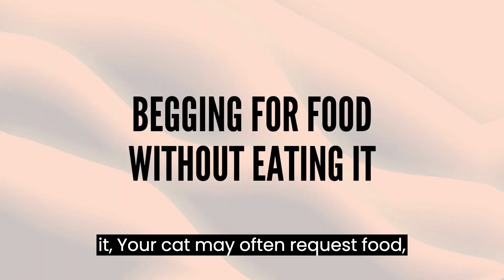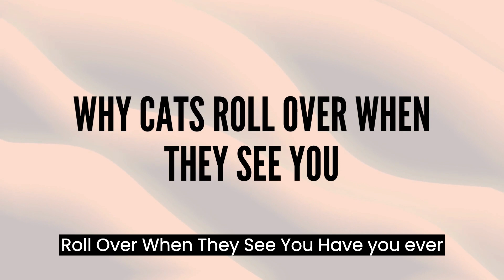The Meaning Behind 14 Strangest Cat Behaviors | Topissimo Animals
Discover the fascinating world of feline behavior! 🐱 If you've ever wondered about those quirky habits your cat has, you're not alone. Join us as we delve into the intriguing world of cats and uncover the meanings behind 14 of their most peculiar behaviors. From why they beg for food but don't eat it to the secrets behind their sudden bursts of energy, we've got it all covered in this enlightening video. Whether you're a cat owner or just curious about our feline friends, this is a must-watch! 🐾
Your journey into the minds of cats starts here! 📚🐈

Cats are enigmatic creatures with complex body language. If you share your life with a feline friend, you've probably observed their quirky behaviors that pique your curiosity. In this video, we'll explore 14 peculiar habits exhibited by cats and unravel the meanings behind them.
Begging for food without eating it.
Your cat may often request food, sniff it, and then walk away. This behavior indicates your cat's craving for attention and affection. Recent research from the University of Vienna suggests that cats associate food with love, making feeding a symbol of affection for them. So, when your cat seeks attention or love, they may express it through snack requests. However, if your cat suddenly loses interest in their favorite treat, it's essential to consult your vet, as it could signify an underlying health issue.
Sudden bursts of energy, sprinting around.
Do you ever witness your cat darting around the house, only to halt abruptly? This behavior often results from pent-up energy reaching a tipping point. Cats are natural predators, and domestic cats retain these instincts to some degree. Occasionally, they feel the urge to hunt and exercise these innate behaviors. If a cat isn't getting enough physical activity during the day, these energetic bursts serve as a release. Additionally, external stimuli like other animals' scents or sounds can trigger these playful sprints. Cats have highly sensitive hearing, so they might respond to birds outside the window or other auditory cues.
Why cats bury their waste.
Cats bury their waste for reasons beyond cleanliness. Although cat feces may all smell similar to us, cats can distinguish their waste from others' due to chemical scent markers called pheromones present in their urine and feces. In the wild, covering feces helped eliminate odors and deter predators. Domesticated cats retain these survival instincts and continue to protect their territory. Just as they cover their waste, cats may bury uneaten food to hide their trail and avoid attracting potential predators or prey. Unlike scavengers, cats don't bury food for later consumption.
Why cats roll over when they see you.
Have you ever wondered why your cat exposes its belly when it sees you? Contrary to popular belief, most cats don't enjoy belly rubs. When a cat lies on its back and displays its belly, it's a way of greeting you and expressing happiness at your presence. They hope to receive attention, treats, or pets. However, it's crucial to note that this position shouldn't be interpreted as an invitation to pet their belly, as it's a highly sensitive area. When a cat assumes this posture, it's a clear indication of trust and comfort in your presence.
Why cats scratch.
Cats scratch for various reasons, including shedding the outer layer of their claws, expending energy, and stretching their bodies. However, scratching primarily serves as a territorial marker. Cats have scent glands on their paws, and by scratching, they leave both visual and scent marks to claim their territory. This instinctual behavior helps cats stay physically and mentally healthy.
Why cats vomit.
Cats may vomit for numerous reasons, ranging from dietary issues to consuming non-edible items like string. Allergies, infections, urinary tract problems, diabetes, and sudden dietary changes can also lead to vomiting. Hairballs are another common cause. Cats groom themselves, and while most hair passes through their digestive system, some accumulates in the stomach, forming hairballs. Vomiting can help expel these hairballs. To minimize hairball formation, daily brushing and increased dietary fiber can be beneficial. Occasional vomiting may be normal, but frequent vomiting suggests an underlying issue requiring veterinary attention.